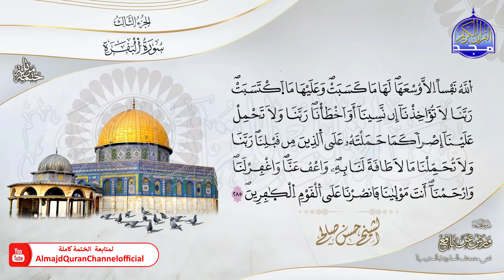الشيخ حسن صالح 🎧 ســـ الفاتحة و البقرة ـــــور 🎧 برواية ورش_عن_نافع 🎧 جديد ختمات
هذا الفيديو من :
بصوت القارئ الشيخ  | حسن صالح